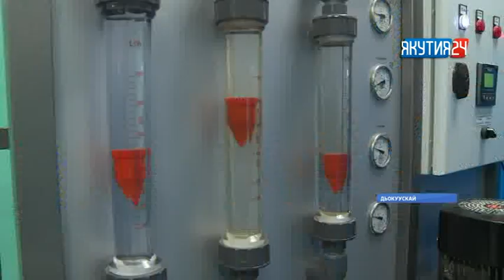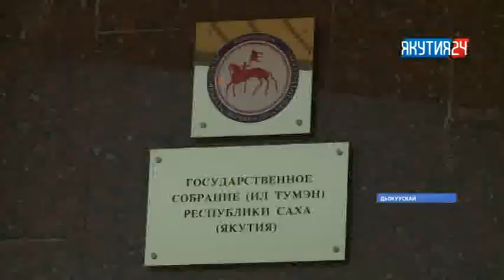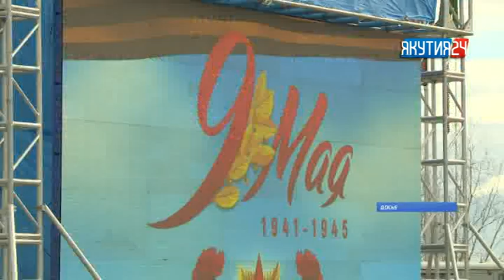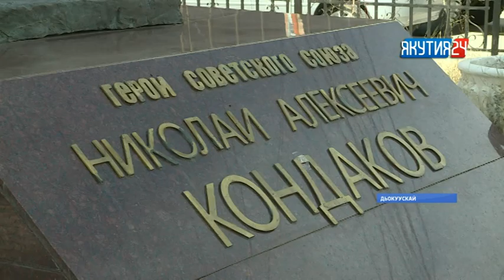«Саха сирэ» информационнай биэрии. Ыам ыйын 7 күнэ, 20:30 ч.